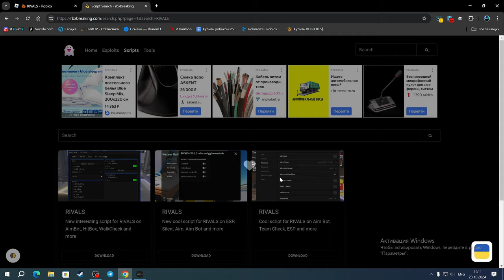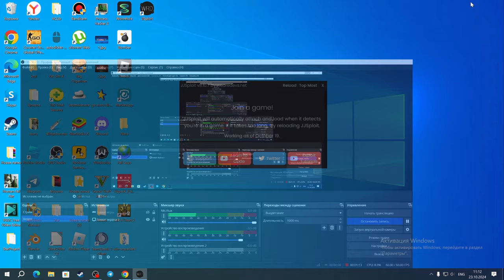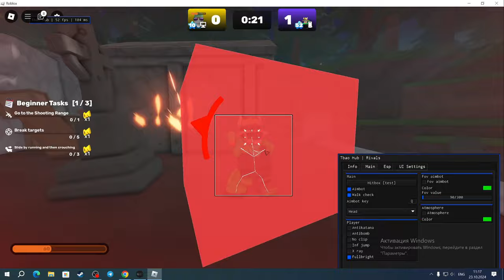РАБОЧИЙ СКРИПТ НА РИВЭЛС, АИМБОТ ЭСПИ | RIVALS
JJSploit(чит).

Соц.сети

Не читать.